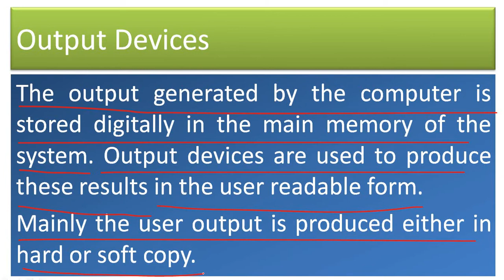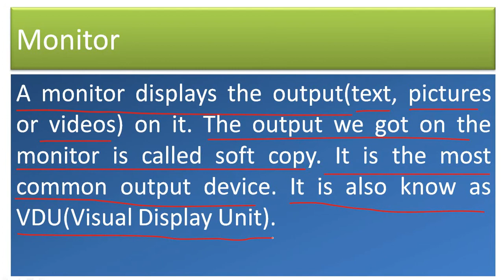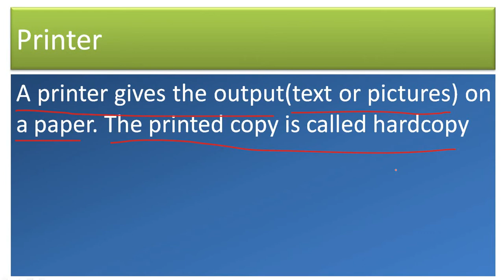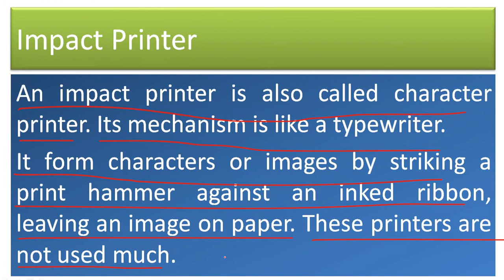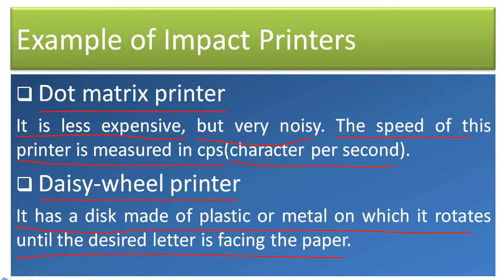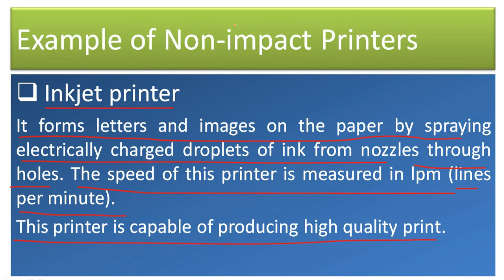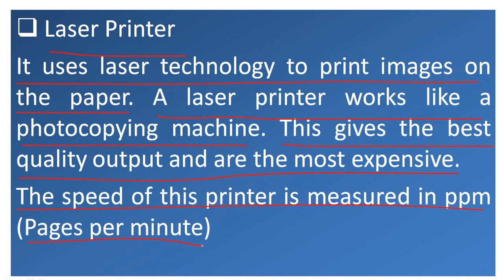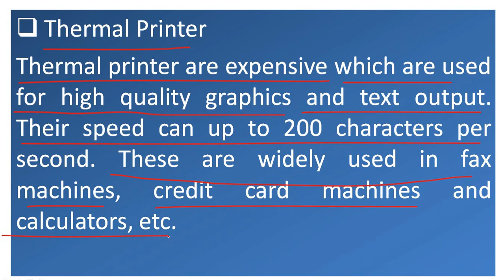Lecture 5 (Input, Output and Storage Devices)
In this video lecture we are discussing about some output devices such as monitors  and printers along with it types.